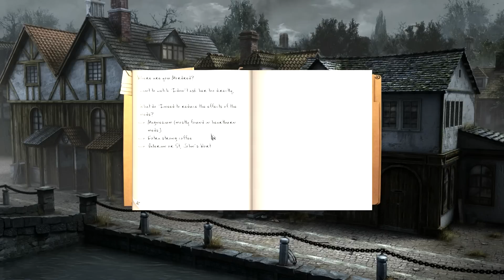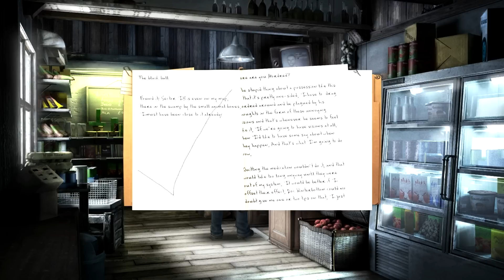[S8][P3] Black Mirror 3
This set we get ever closer to the Portal(s?). We also visit miss Valley's house.